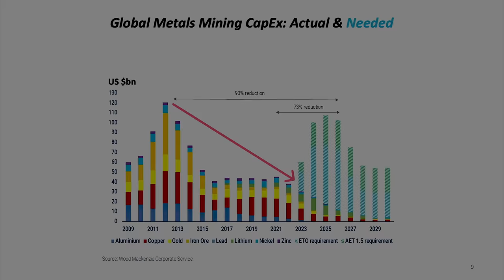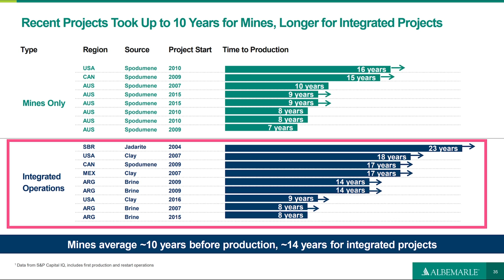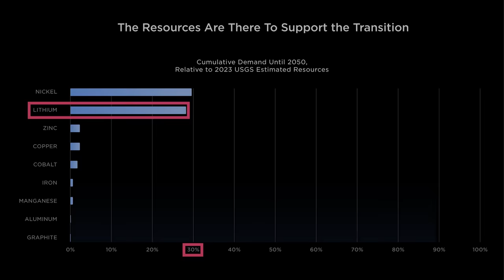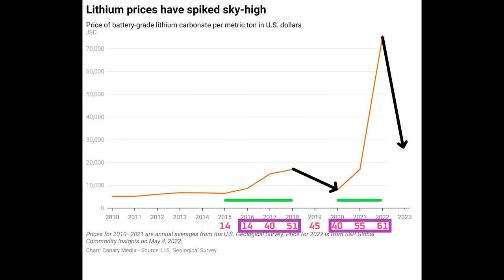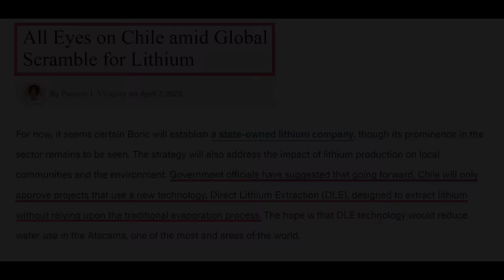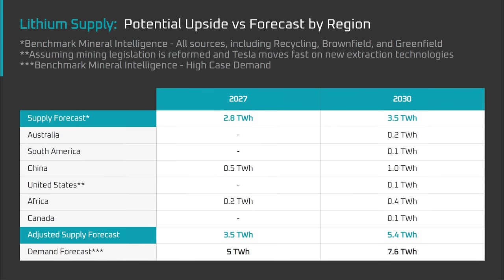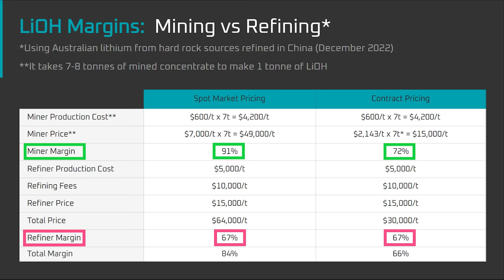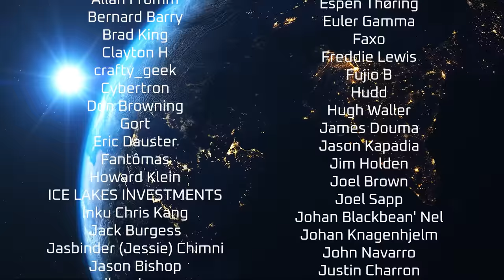The Global Lithium Supply Chain and Tesla’s 50% Growth Rate I ~3 Month Project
How will the Global Lithium Supply Chain evolve this decade and how will that affect Tesla’s 50% Growth Rate target?  I've spent the last 3 months investigating the topic and assembling this video to give you a comprehensive view.

*Timeline*
00:00 Introduction
02:11 Too Long; Didn’t Watch
05:53 Thanks, Credits, and Sources
09:15 Why is Lithium the Bottleneck?
10:48 Mining is Easy, Refining is Hard? A Red Herring
11:52 Lithium Refining // Margins
20:17 Fixed Price Contracts are being Phased Out
22:28 Lithium Refining // Forecast and Lead Times
25:17 Why is Tesla Pushing for More Refining?
29:27 Tesla Needs to Flirt Better with Entrepreneurs
30:04 Refining Integration could Save Tesla Billions
31:50 Lithium Refining // Interim Summary
32:29 Is there Enough Lithium in the Ground?
35:34 Let’s Evaluate Three Lithium Forecasts…
42:46 Benchmark’s Forecast // Revisions Explained
45:12 Lithium Supply in 2030 // Bull and Bear Cases
46:35 A Recent History of Lithium Supply and Demand
50:29 Australia / 2-3 Years // Brownfields Projects
51:40 Australia / 2-3 Years // Faster Extraction Rate
56:56 Australia / 2-3 Years // Two Non-Starters
58:00 Australia / 4-7 Years // Greenfields Projects
01:03:57 South American Lithium Brines
01:05:36 China // Lepidolites to the Rescue?
01:09:06 United States // Lithium Clays and Brines
01:11:11 The Potential of Direct Lithium Extraction
01:13:15 Africa // A Wild Card with Huge Potential
01:17:10 Canada // Hard Rock and Lithium Brines
01:17:58 Other Countries
01:18:32 Global Lithium Supply Forecast
01:23:32 The Forecast for Sodium Ion Batteries
01:27:35 Combining the Li & Na Battery Forecasts
01:29:57 When will Tesla Face a Battery Shortage?
01:34:47 OEM Li Bonanza // Is Tesla Getting Left Behind?
01:35:36 Why Tesla Should Get into Li Mining & Refining
01:37:54 Three Ways for Tesla to “Get into Li Mining”
01:38:50 Why is Tesla Avoiding Lithium Mining?
01:40:59 What about other Chemistries?
01:41:57 Video Summary // 10 Key Points
01:48:57 The Lithium Bottleneck vs ‘Peak Oil’ Comparison